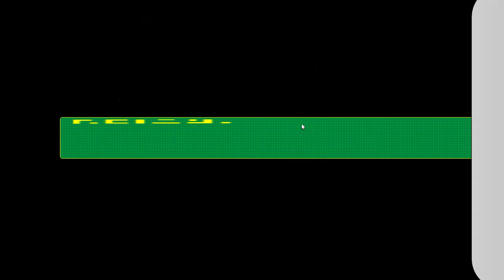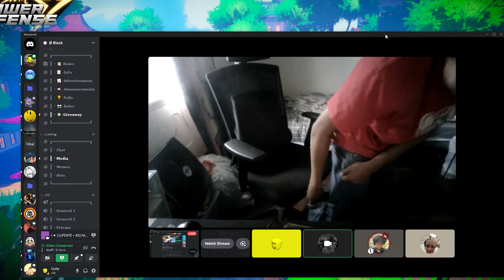NEW ASTD EGO + SUKUNA UPDATE, NEW CODES, SUMMONS, + UPDATED ANIMATIONS!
THE NEW ASTD UPDATE JUST CAME OUT AND I SUMMONED ON THE NEW BANNERS TO SEE IF I CAN GET ANY OF THE NEW UNITS ALSO SHOWED THE 2 NEW CODES RELEASED FOR THE UPDATE!